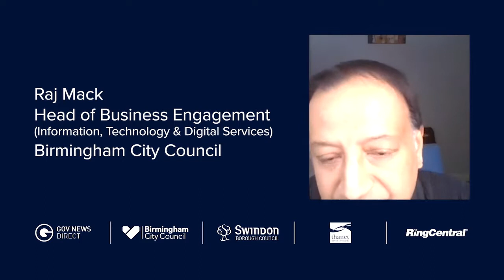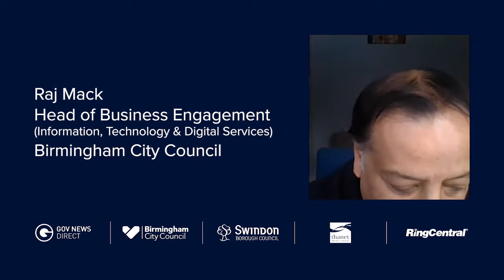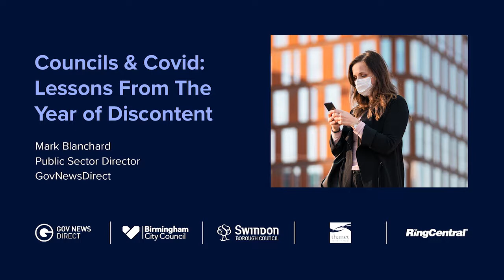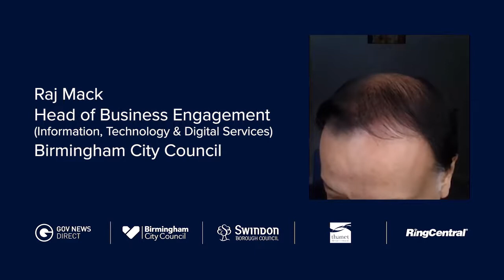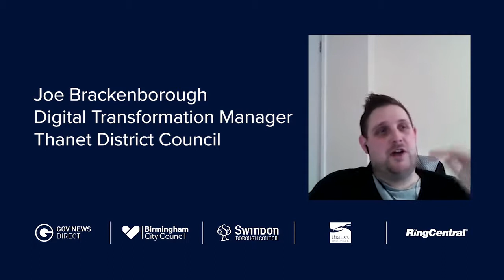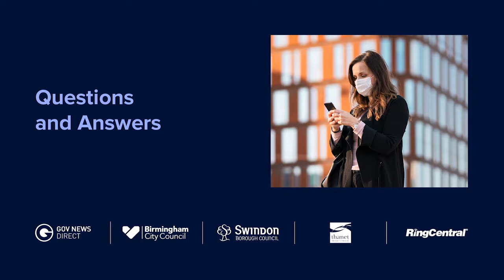Councils & Covid – Lessons From The Year of Discontent | RingCentral UK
‘Councils & COVID: Lessons from the Year of Discontent’ was an integral webinar resulting from key findings that emerged from our recent public sector research on the impact of COVID-19 on remote working, communications and organisations’ use of emerging technology.

Hosted on 28th January, RingCentral, in collaboration with Gov News, partnered up to lead our first local government webinar of 2021. Our ambition was to explore and discuss reflections from key local government individuals as the sector undergoes great levels of change.

This webinar hosted the following speakers:
– Joe Brackenborough – Digital Transformation Manager at Thanet District Council
– Phil Murkin – Head of Digital and Business Change, Swindon Borough Council
– Cllr Robert Jandy – Cabinet Member for Organisational Excellence, Swindon Borough Council
– Raj Mack – Head of Business Engagement, Information, Technology & Digital Services, Birmingham City Council
– Gareth Johns – Senior Director of Vertical Solutions, RingCentral

This recording covers the full discussion in the webinar.